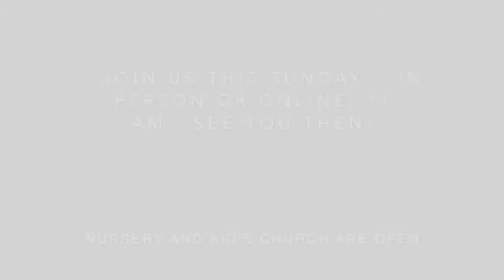Known in Heaven: Generous